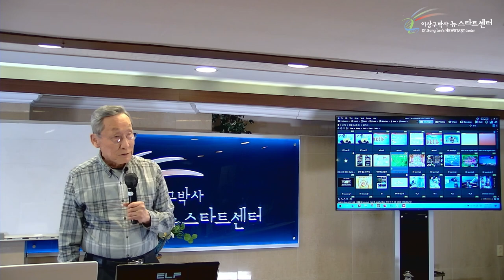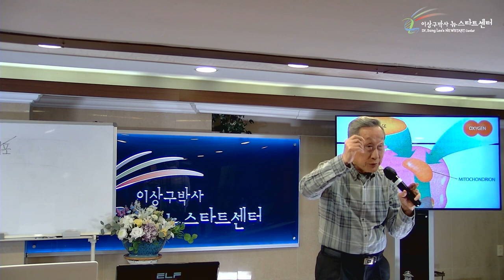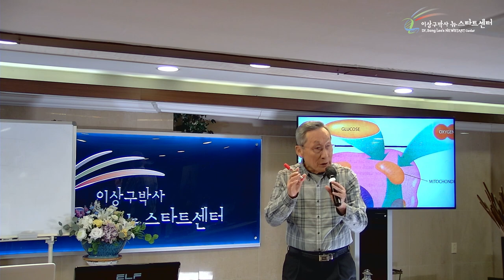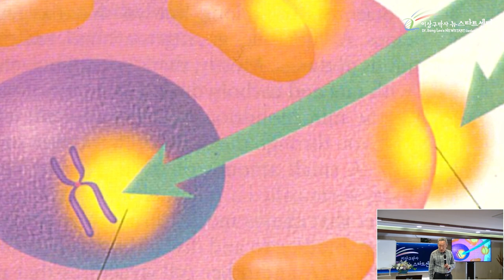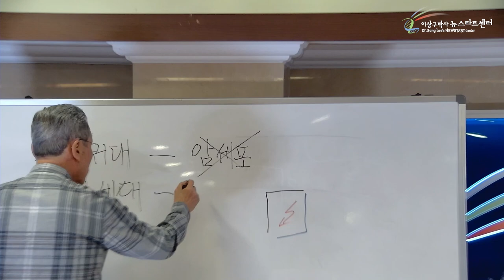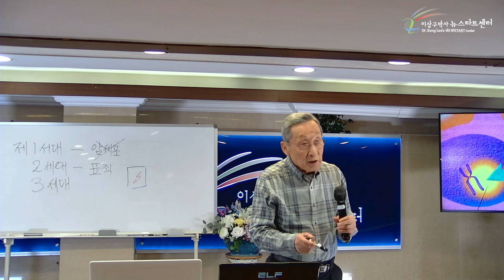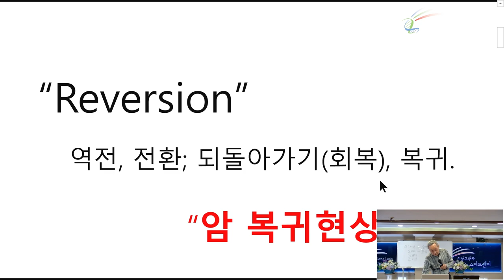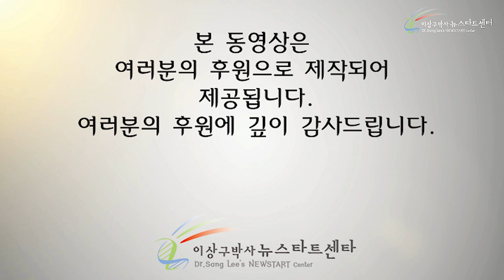[7강] 항암치료제의 발전상